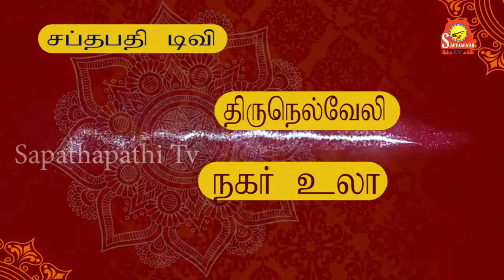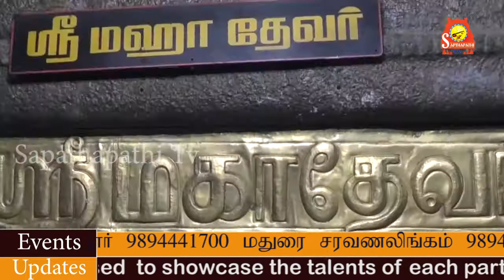Tirunelveli Palayamkottai sivalaya darshan